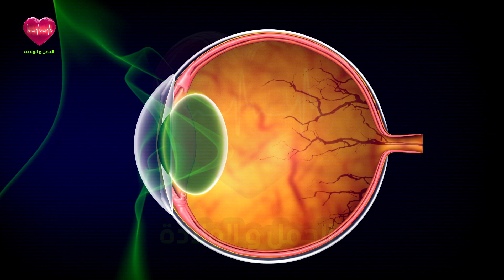فوائد عصير الجزر للحامل والجنين في الشهور الأولى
فوائد عصير الجزر للحامل والجنين في الشهور الأولى الحمل والولادة
فوائد عصير الجزر للحامل
فوائد عصير الجزر والبرتقال للحامل
فوائد عصير الجزر للحامل في الشهور الأولى
مالا تعرفه عن تأثير الجزر على الحامل والجنين
هل تعلم ماذا يحدث للجنين والأم عند تناول الجزر أثناء الحمل
فائدة غريبة وعجيبة للجزر
عصير الجزر بطريقة سهلة وسريعة واقتصادية ولذيذ بزاف
المشروبات المفيدة للحامل التي يجب تناولها في الشهور الأولى
فوائد عصير جزر للحامل
فوائد شراب الجزر للحامل
استعدوا لاستكشاف عالم الفوائد المدهشة لعصير الجزر للحامل! هل تعلمون أن تأثير هذا العصير الطبيعي يمتد من الشهر الأول وحتى الشهر التاسع؟ ستكتشفون كل ما لا تعرفونه عن تأثير الجزر على الصحة العامة للأم ونمو الجنين. سنسلط الضوء على فوائد الجزر للحامل في مختلف مراحل الحمل، بما في ذلك الفوائد المدهشة للجزر المختلط بالبرتقال. انضموا إلينا في هذه الرحلة المثيرة لاكتشاف فوائد الجزر الصحية للحامل والجنين، من الشهر الأول وحتى الشهر الثامن، والتي تشمل أيضًا فوائد البنجر والشمندر. ترقبوا هذا الفيديو الذي سيأخذكم في رحلة استكشافية حول فوائد الجزر وكيف يمكن أن يكون شريكًا قويًا لكل حامل وجنينها!